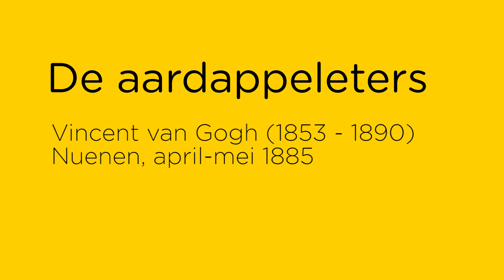Schilderen als Vincent van Gogh: De aardappeleters || Paint like Vincent van Gogh: The Potato Eaters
Maak je eigen versie van De aardappeleters!

- Papier
- Verf: rood, geel, blauw en wit
- Grote kwast
- Penseel
- Potje water
- Een schoteltje om je verf op te mengen
- Doekje om je penselen aan af te vegen

Bezoek de tentoonstelling 'De aardappeleters: misser of meesterwerk?' Tot en met 13 februari 2022. Meer info

Create your own version of Vincent van Gogh's painting The Potato Eaters!

What you need:
- Paper
- Paint: red, yellow, blue, and white
- A large and a small paint brush
- A jar with water
- A palette or plate to mix your paint on

Visit the exhibition ‘The Potato Eaters. Mistake or Masterpiece?’ On view until 13 February 2022.